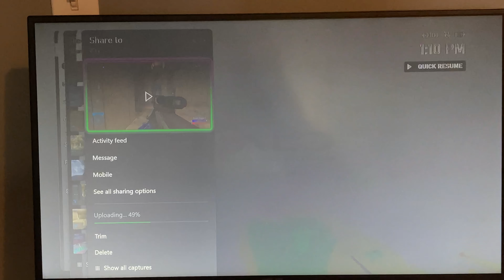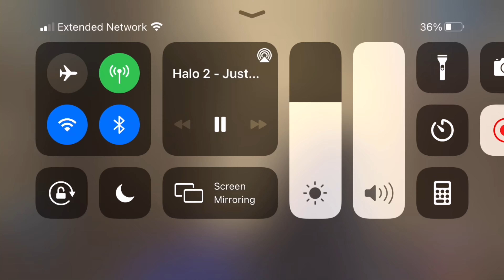Random clips from my phone